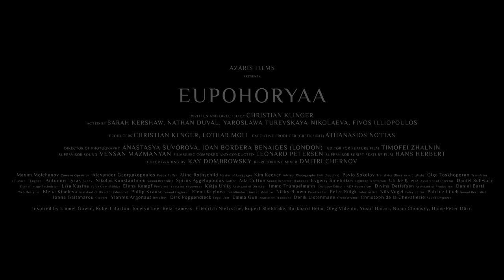EUPHORYAA TRAILER 2019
GREECE. SUN. LOVE.

EUPHORYAA is the beautiful collision of three strangers on an island in the Aegean Sea. It is a story of love, life, and the magic of the Mediterranean sun, which illuminates everything in the same translucent way, while making it appear eternally and painfully elusive at the same time. This strange effect is hard to capture, but filmmaker and photographer Christian C. Klinger, known for his essay films about famous and emerging photographers, is well prepared for his first full-length fiction film.

Rose, in her 30s, arrives on the island, fleeing from a stressful London life and a conflict-riddled, worn out relationship. Ready to re-evaluate everything she knows, she runs into Dion, a rebellious photographer, who is on the dangerous cusp of adulthood. Longing for total freedom and trying to smash the system itself, he is close to an epiphany, but even closer to getting lost along the way. Their mutual attraction grows with each passing day until Milda, a young Russian girl, enters the story. She is drawn into this sensual entanglement without even knowing what is happening within her – some of which is unexpected.

Is any island remote enough to escape the madness of modern life?

Klinger tells the story with a silent yet expressive poetry reminiscent of Michelangelo Antonioni and Bernardo Bertolucci, reinventing a whole genre of movies depicting the sunburned liberation of souls for the modern age.